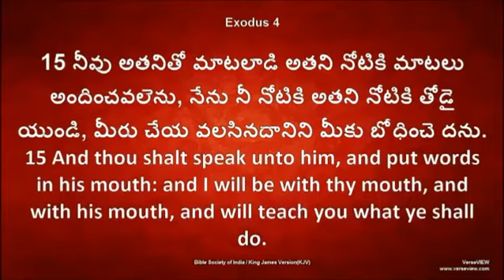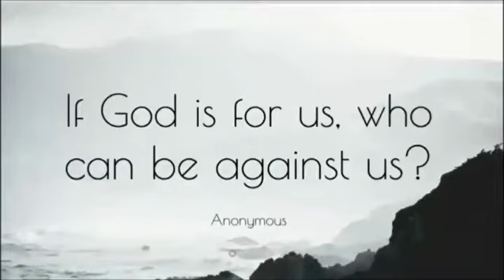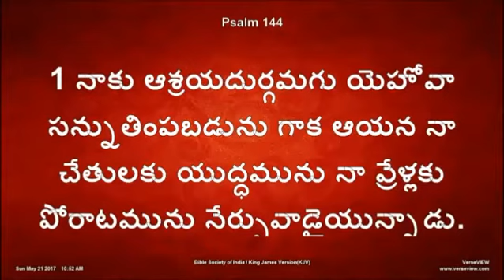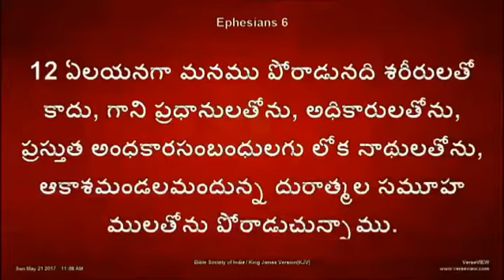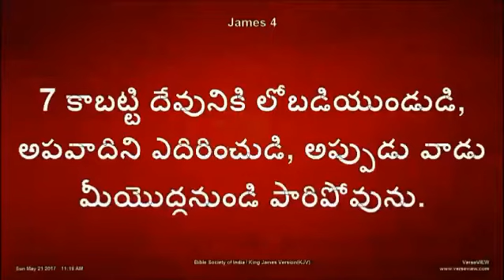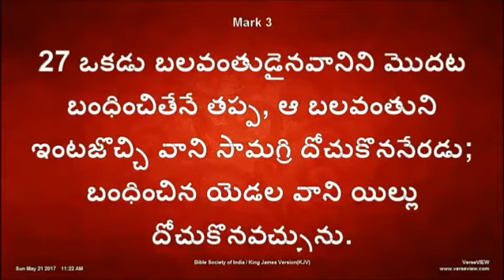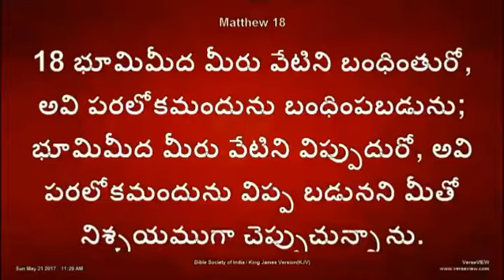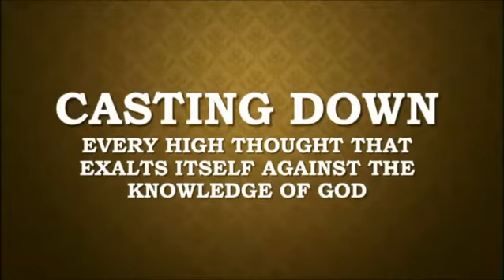Perfect Combat - Telugu Sermon by Ps. Dr. K.J.Wesley - Bethesda Church Hyderabad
Date:May 21, 2017
Speaker: Ps. Dr. K.J.Wesley
Venue: Bethesda Church Hyderabad